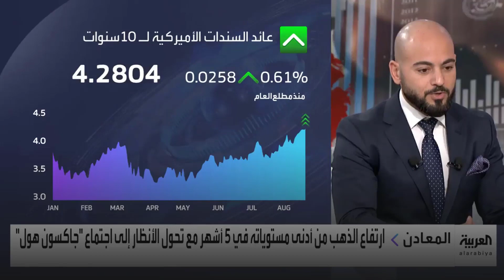Habib Akiki on Al_Arabiya TV discussing the motives behind the surge in U.S. Treasury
حبيب عقيقي على شاشة العربية يناقش الأسباب لارتفاع العوائد على سندات الخزانة الأمريكية، وتأثيره على مختلف الأصول